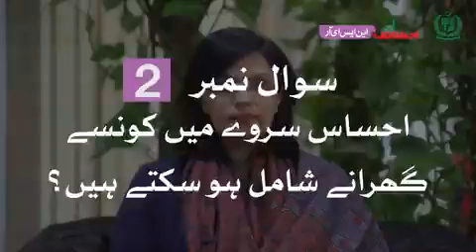احساس سروے میں کون سے گھرانے شامل ہو سکتے ہیں ؟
سوال نمبر2